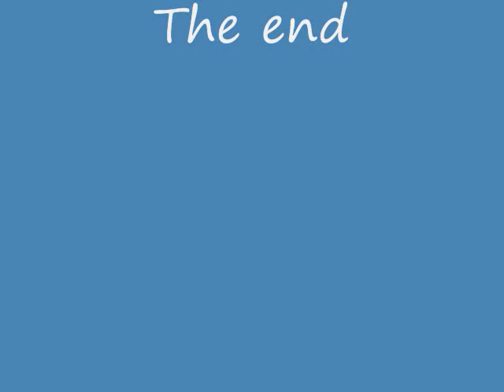Baxter The Wheaten Terrier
Wheaten Terrier named Baxter